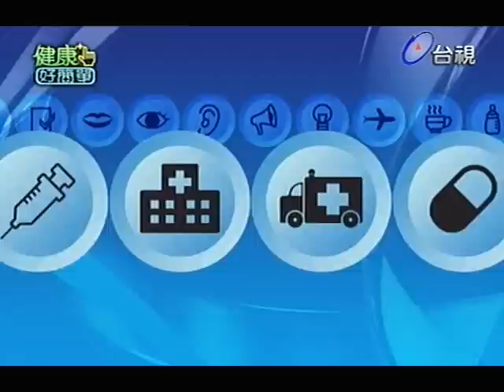健康好簡單 2013-01-02 pt.4/5 火鍋安全拉警報